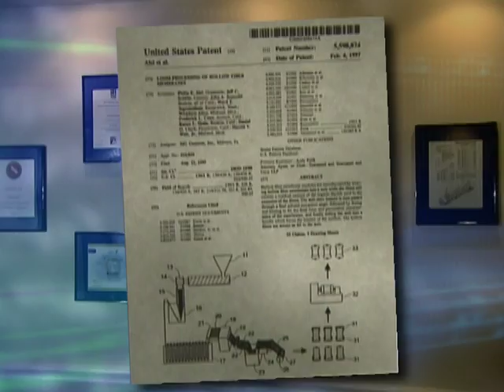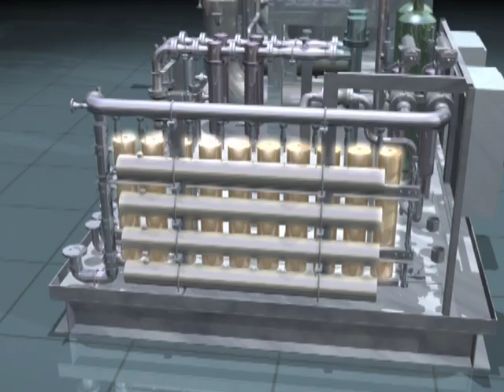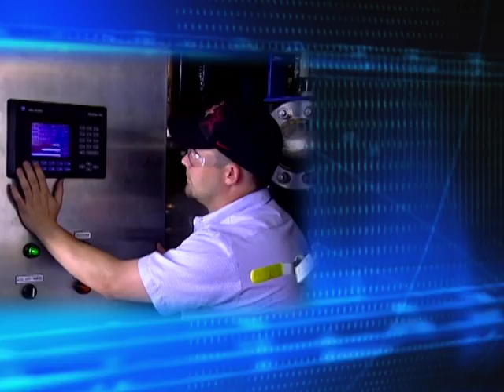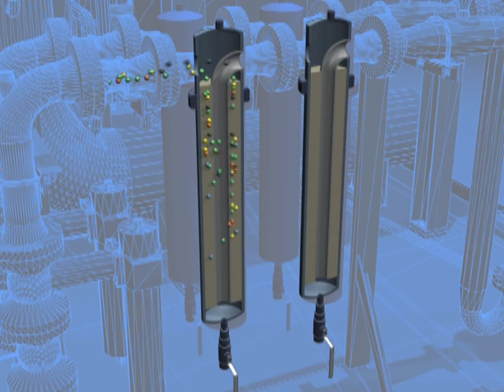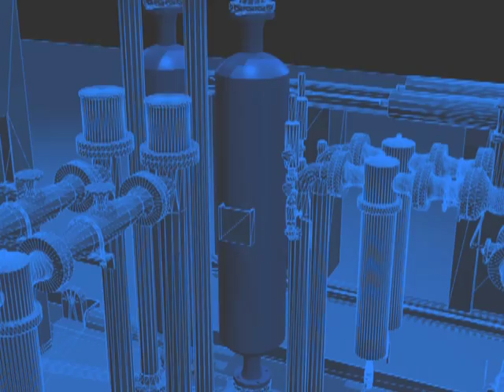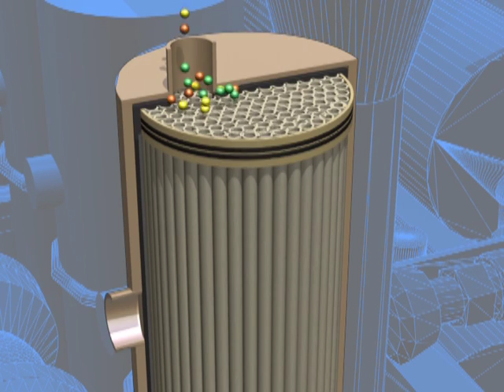Generon IGS - Membrane Systems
Generon IGS specializes in the design and manufacturing of compression and gas separation systems.  These systems include primary and post compression (air, nitrogen and natural gas), instrument air packages, gas separation systems, including nitrogen, CO2, Hydrogen, CO and various other gases as well as natural gas dehydration.  The IGS family of companies consists of Generon IGS (USA), IGS Italia s.r.l. (Italy), and IGS SMC Asia Gas System Co. Ltd. (China).  Located strategically around the globe, these companies provide integrated sales, service and manufacturing support to the growing gas separation and treatment market.